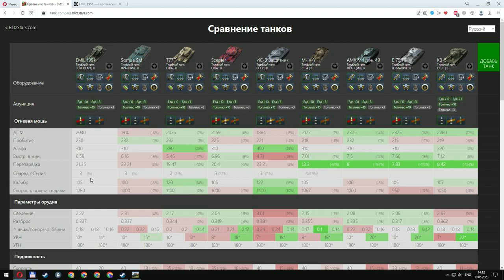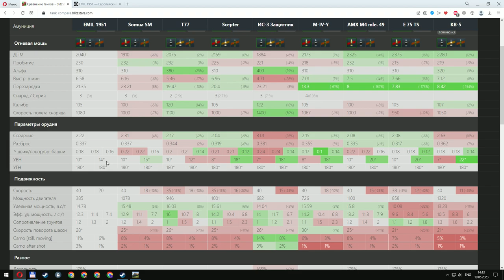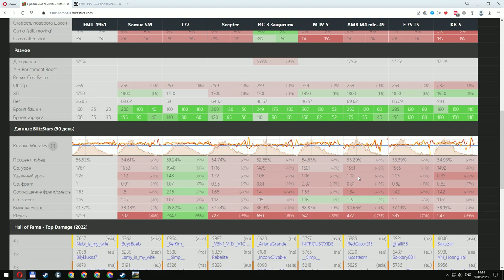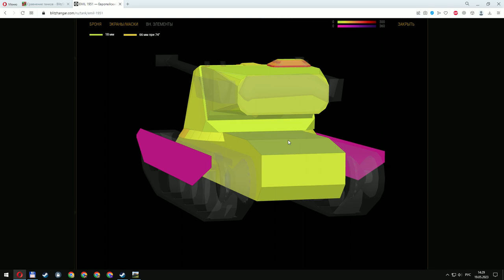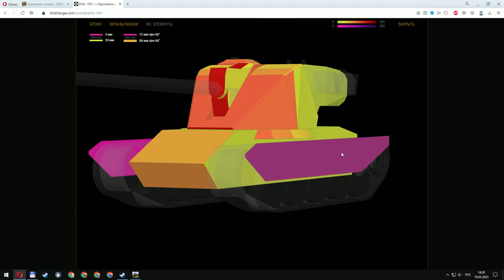EMIL 1951 ·· ПОЛУ-ИМБА ИЗ ШВЕЦИИ! ·· ТЕСТИРУЕМ ТЯЖЕЛЫЙ ПРЕМИУМНЫЙ ТАНК!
Таймкоды:
0:00 - Предложения в магазине
1:15 - Первый бой
03:37 - Второй бой
05:44 - Третий бой
07:53 - Четвертый бой
9:53 - Разбор ТТХ
12:11 - Разбор Брони и оборудования